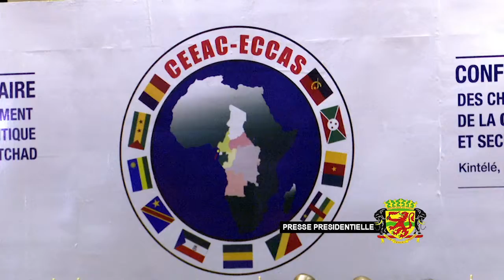Ouverture de la session extraordinaire du sommet de la CEEAC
Brazzaville a abrité le 04 juin la session extraordinaire de la Conférence des chefs d'Etat et de gouvernement du COPAX de la CEEAC sur la situation en République du Tchad.